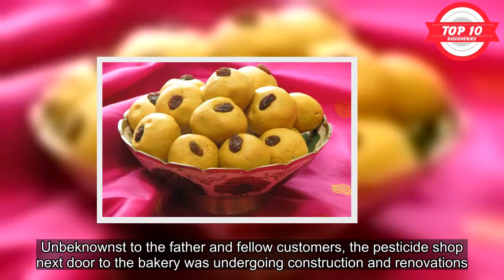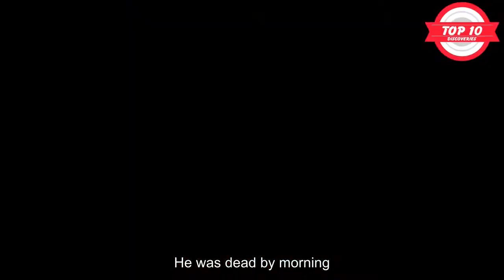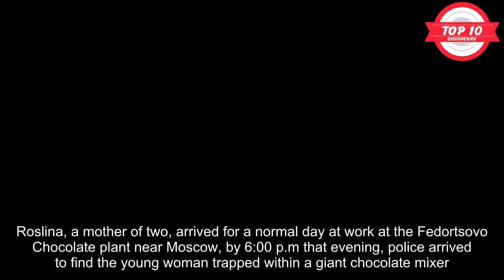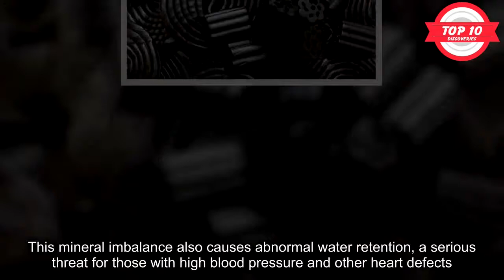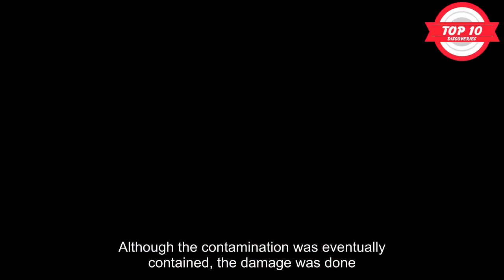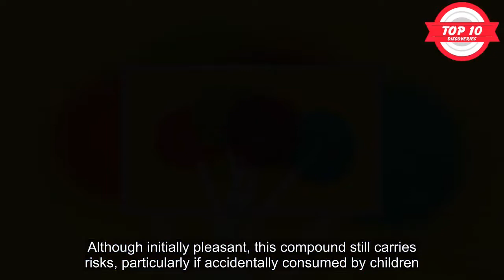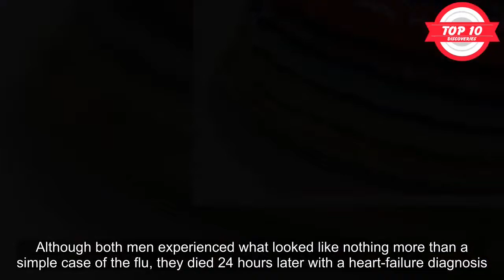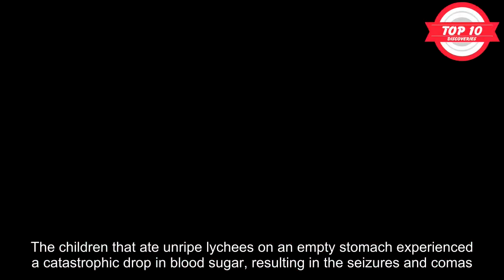10 Horrifyingly Deadly Sweets And Treats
When it comes to murder weapons or freak accidents, we do not usually look for suspects in a candy dish or bakery. Chocolate, caramel apples, and bubble gum seem so harmless.
However, throughout the years, some of the most horrific and shocking deaths can be traced back to candy and other fateful dessert choices. From the Candyman Murders of 1974 to India’s recent toxin outbreak, these ten shockingly dangerous sweets show just how dangerous our favorite desserts can be.